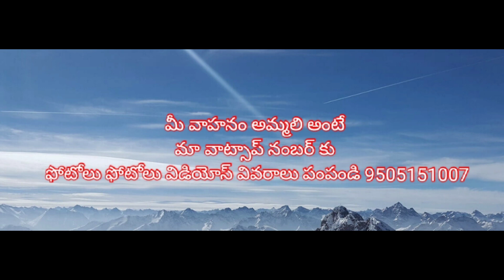Teja passanger Auto second hend sels // sold out //